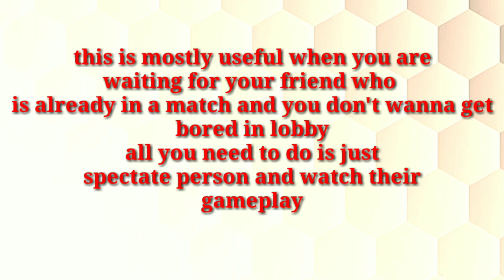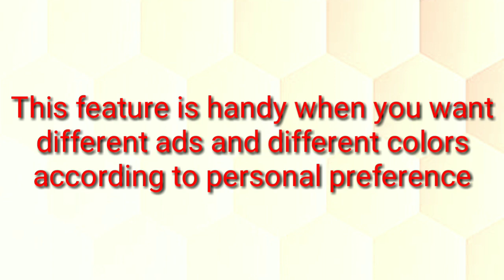PUBG Mobile : 5 things that are not available in pubg global but there in Chinese version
This video is about 5 things that are available in pubg mobile Chinese version which is not in global version

1. Spectating friends from lobby
2. Tpp/fpp switch button
3. Crosshair and scope color
4. Match reservation
5. Exclusive free emotes

music from ncs - shots fired

deals -
sandisk 64gb class 10 sd card

pubg triggers

gaming keyboard